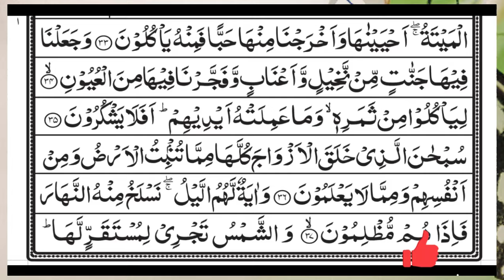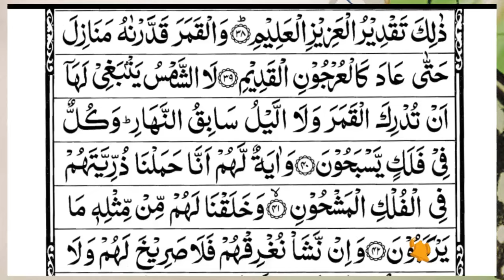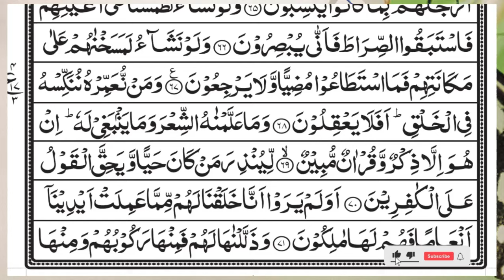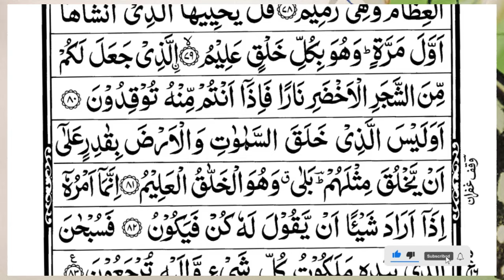Surah Yasin (Yaseen) | Full With Arabic Text | (Episode 6185 ) | Surah Yaseen Beautiful Recitation